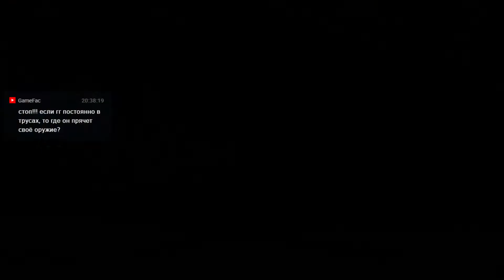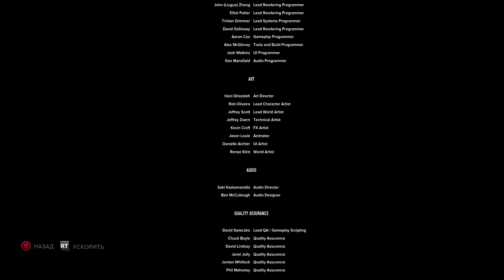Sleeping Dogs на XboxOneS часть 11 КОНЕЦ на СТРИМ